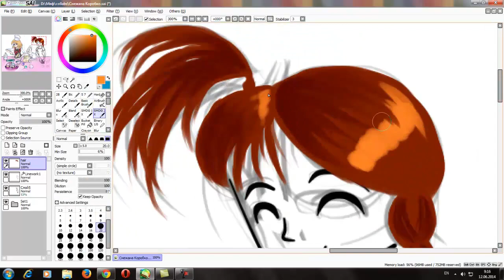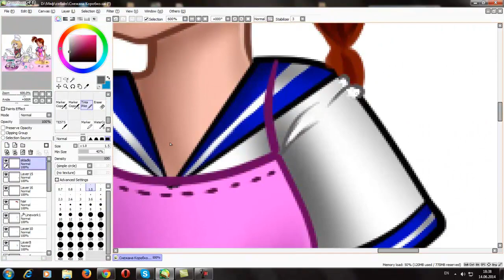Омномном шоу или готовим сладости с Аней Мэш [Collab-speed painting SAI]